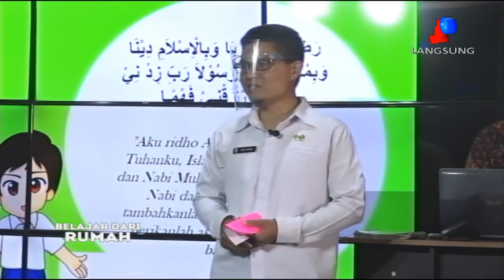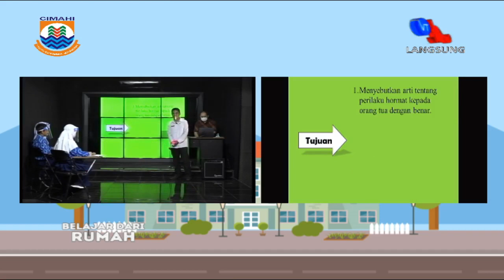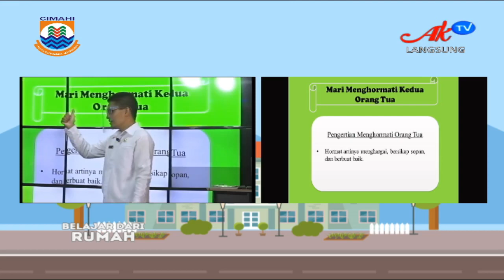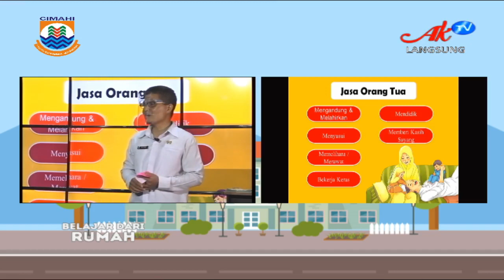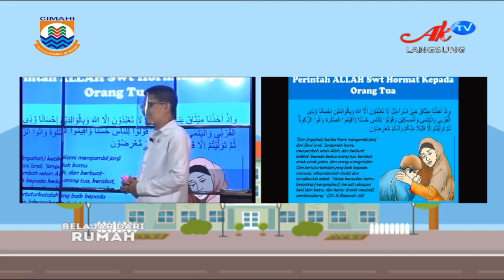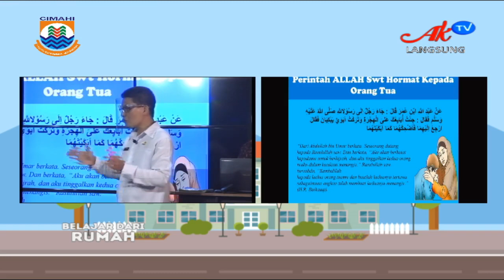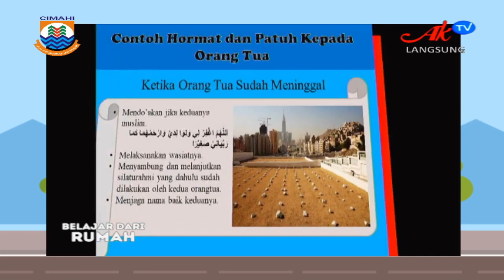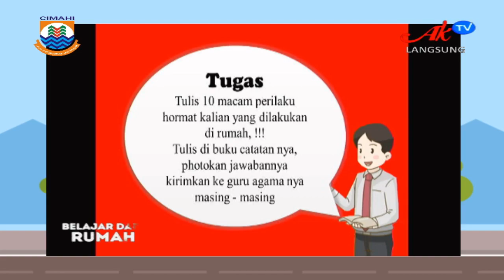BELAJAR DI AKTV - PAI Kelas 7 (RABU 10 MARET 2021)